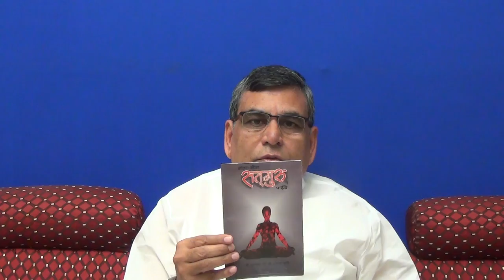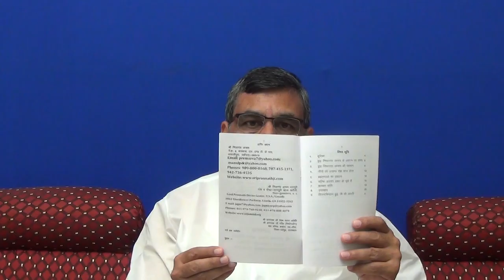Shri Prannathji Global Consciousness Mission